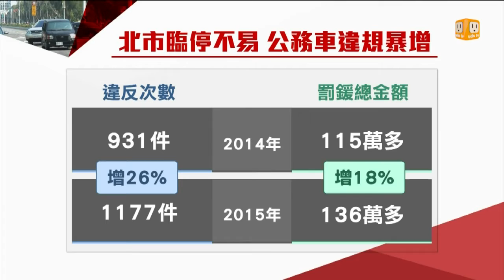【2016.06.02】帶頭違法？北市公務車臨停違規多 -udn tv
台北市長柯文哲曾經在交通會報上當面痛斥局處首長，要求臨停規數量減少，引發外界關注。但今天議員調閱數據，發現台北市公務車違規的數量暴增將近三成，被質疑有帶頭違法的現象。完整內容 , FB , Twitter , G+